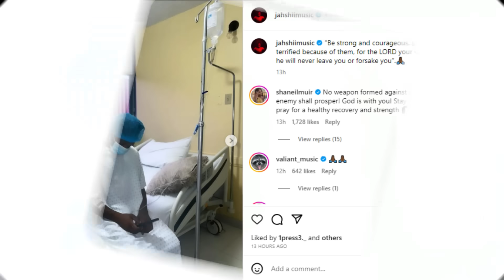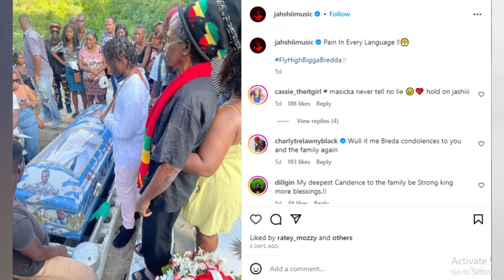30 minutes ago/ We report extremely sad news about Dancehall artist Jahshii, Sad details.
Jahshii Shares He Is Hospitalized With Crytic Message, Fans Concerned